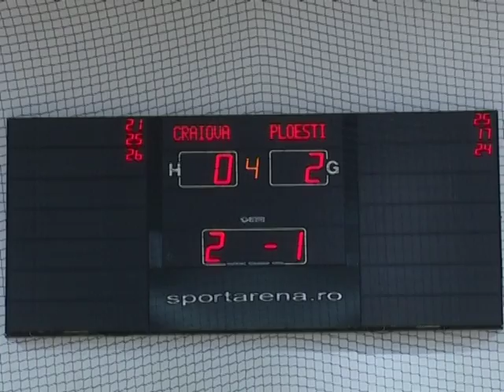Jurnal Sportiv - 07.03.2016